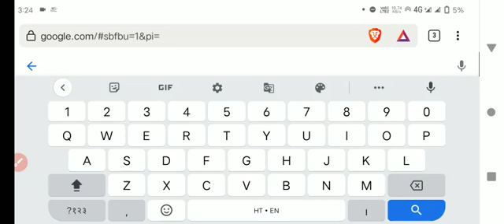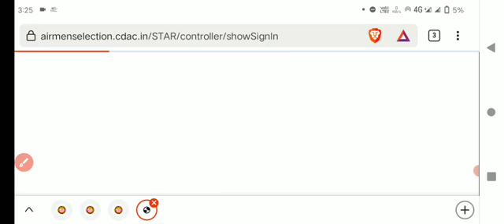Airforce ka result kab aayega | airforce enrollment List | airforce XY Result latest news update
1) Bas apne Doubt ki photo kheecho
2) Sawal ko crop karo
3) Turant Video solution pao

4 crore se jaada bachee karte hai Doubtnut App ka istemaal!

2021